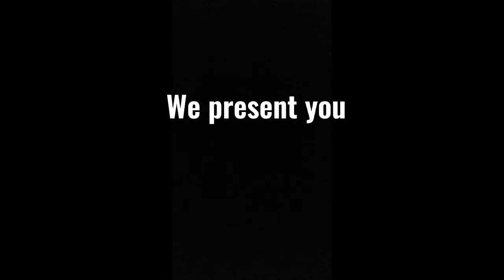TOP GUN MAVERICK MSFS FULL MOVIE